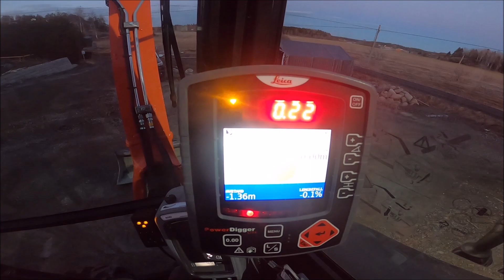Ny graver m/rotortilt til sessong start./New excavator with rotator tilt for the start of the season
I dag annkomm den sist ansatte :-), en Kubota U27-4 med Engcon EC204 rotortilt og Leica Icon IXE.

Today the last employee arrived :-), a Kubota U27-4 with Engcon EC204 rotor tilt and Leica Icon IXE.